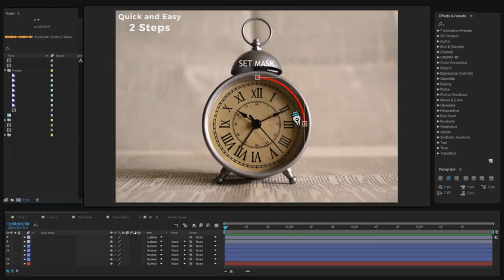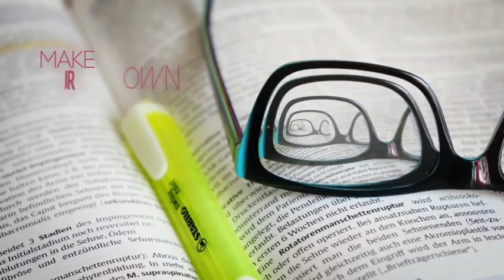After Effects Template: Droste Studio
FEATURES and DESCRIPTION:
No Plugins Required
17 Pre Designed Scenes, Ready to Use
Includes 7 Title for Scenes
6 Camera Movement
Includes Many Frames Ready to Use in Your Pictures
Create Droste from Images or Video
Works with AE CS6 and above
Video Tutorials